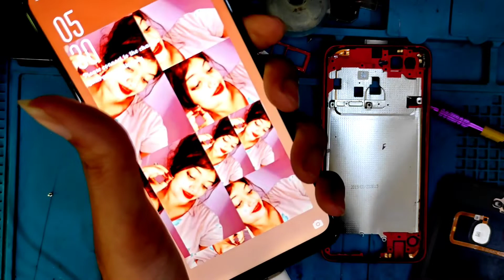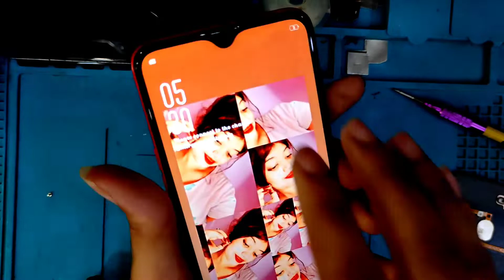oppo android charging problem solution|| blanking charging problem solution||vk mobile work